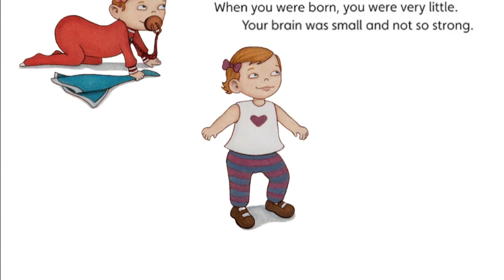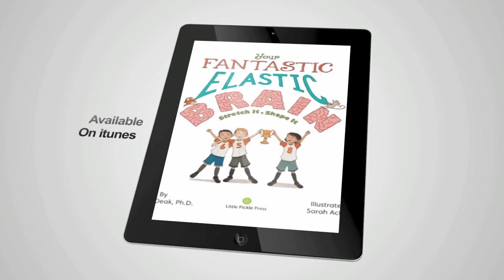Your Fantastic Elastic Brain App Trailer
Your Fantastic Elastic Brain introduces children to the anatomy and various functions of the brain in a fun and engaging way. It also delivers the crucial message that mistakes are an essential part of learning.

★★★Winner of seven book awards including 2011 Moonbeam Gold Award and 2011 Mom's Choice Gold Award
★★★Pragmatic Mom: "This is the first book that I've seen that presents this [about our brain] information in a really fun way to kids (and parents)"
★★★Story Circle Book Reviews "For the younger crowd, four to six year olds, this is the perfect reading time book for parents and grandparents to share"